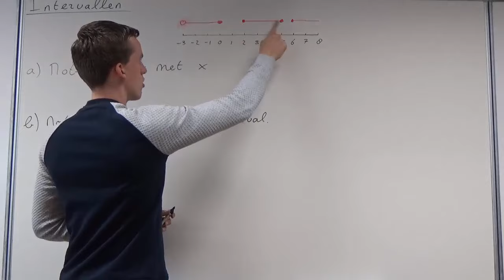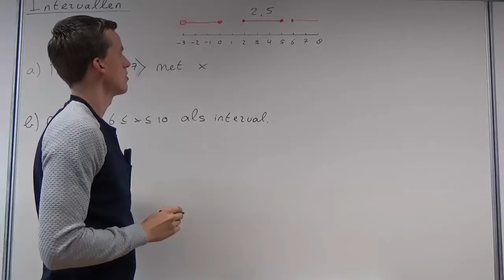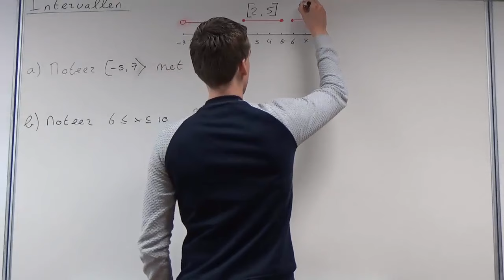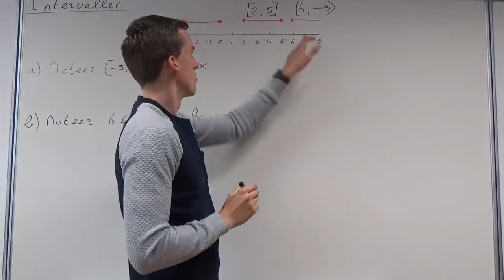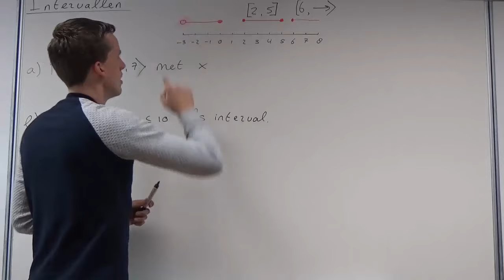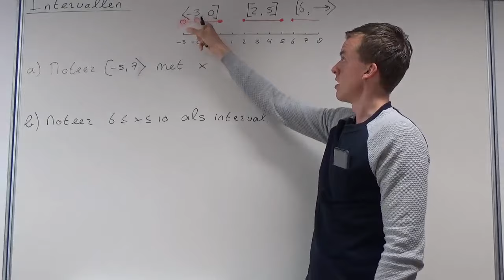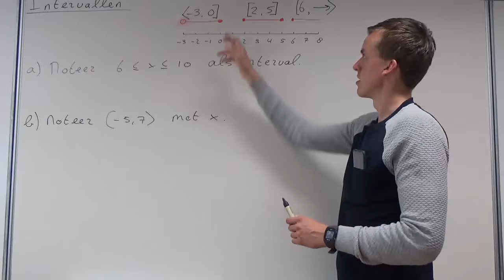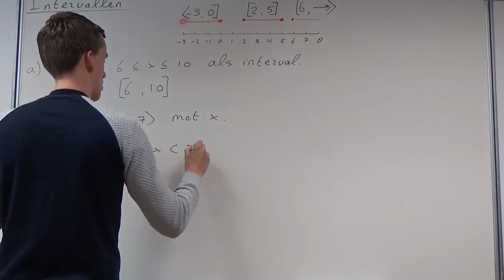Intervallen (HAVO wiskunde B)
In deze video bespreek ik wat intervallen zijn en hoe je een interval noteert. Deze video hoort bij hoofdstuk 1 van deel 1 Getal en Ruimte voor HAVO wiskunde B.